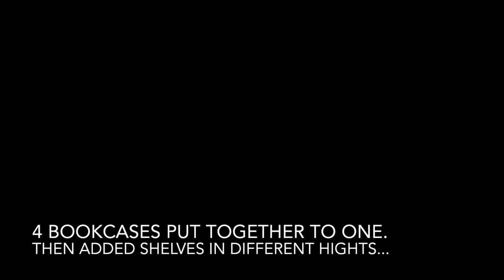DIY bookcase!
How to create a big bookcase, diy!